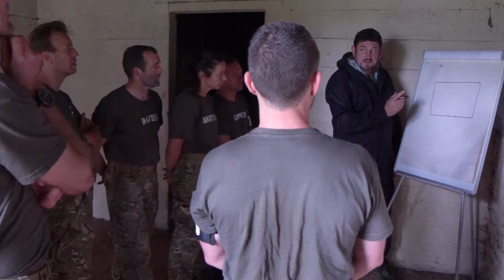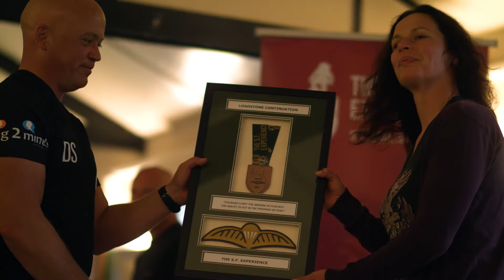TSFE Loadstone Continuation (Full edit)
For the very first time TSFE lifts the lid on UKSF Selection and offers an experience with a difference and like no other currently available in the UK for the general public.
"The closest you will get to trying for the SAS"
~Men's Fitness Magazine.